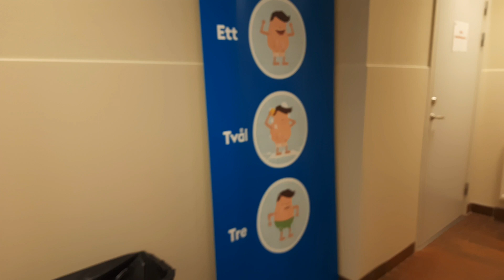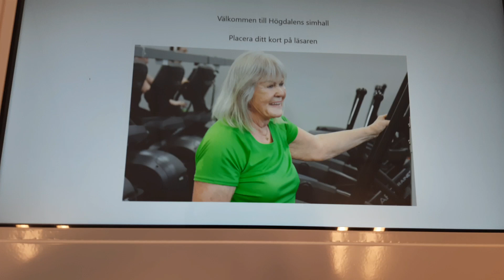Sweden ல Swimming class day routine|Sweden Tamil vlog|Day in the life|Indians in Sweden|daily vlog